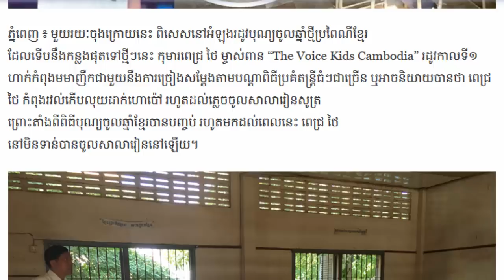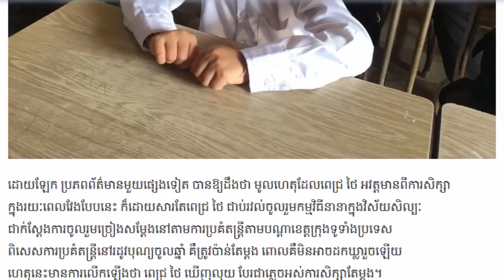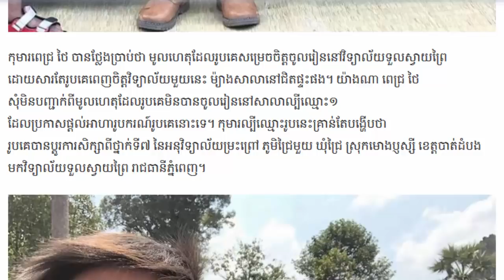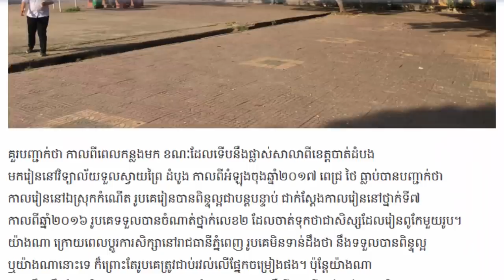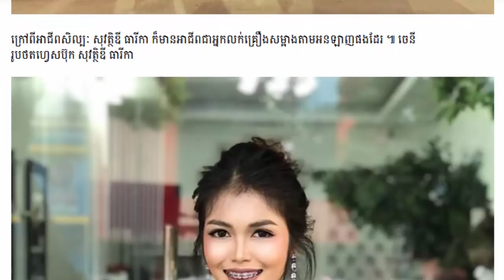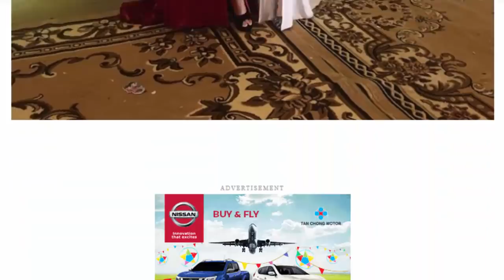ចប់....ពេជ្រ ថៃ ឃើញលុយ ឥឡូវភ្លេចរៀនសូត្រអស់